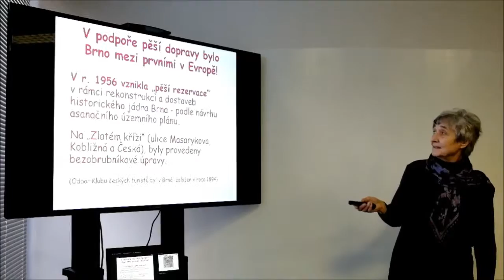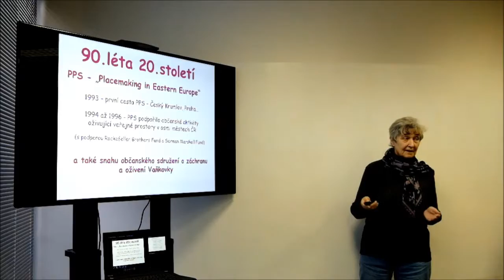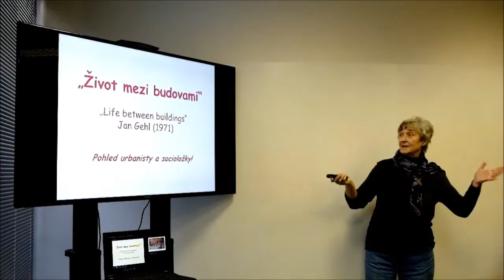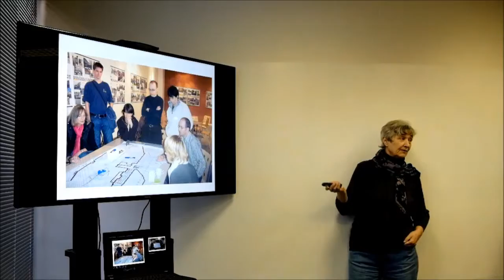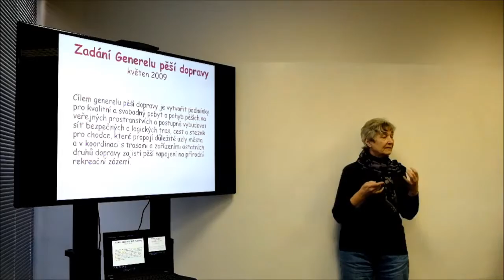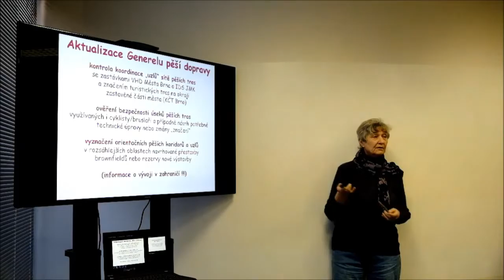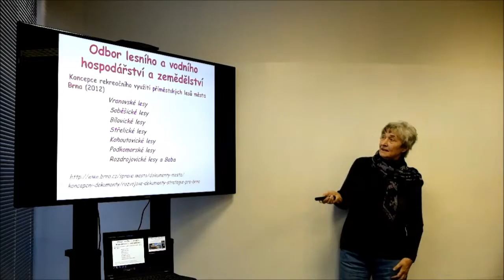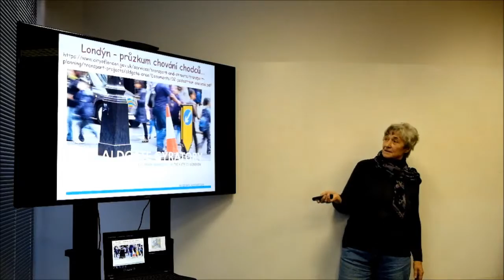ÚZEMNÍ PLÁN BRNA – workshop II. – 05 – Eva Staňková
Doprava – pěší doprava – Eva Staňková (dříve ÚHA)